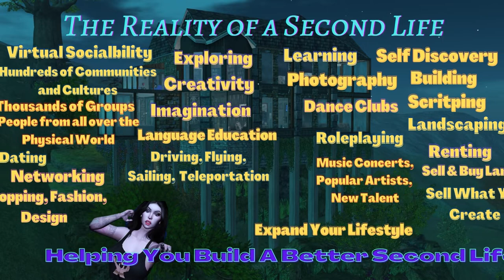Insilico in Second Life - Explore your inner cyber punk.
Insilico has been on the grid for over a decade. If you want to see original creativity you'd find it here. Def one of the original trend setters from back in the day.

It's all happening here:

It's Free!🆓
I don't recommend using the Linden Labs release client. The UI is not friendly.

Rez date in-world: 2/10/2006
My marketplace listing on the MP: